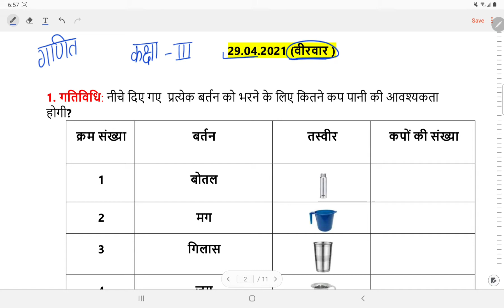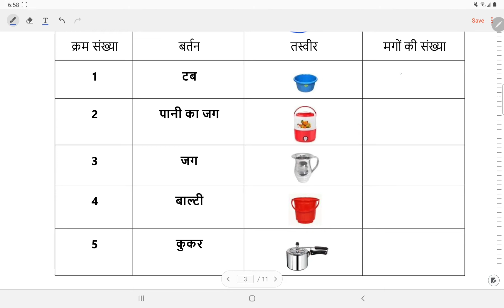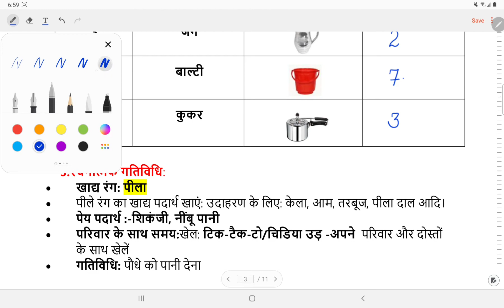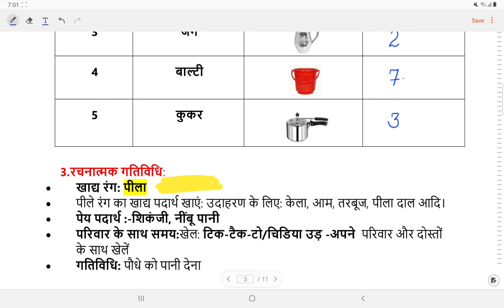कक्षा 3 गणित ग्रीष्मकालीन अवकाश गृह कार्य (29/4/21)